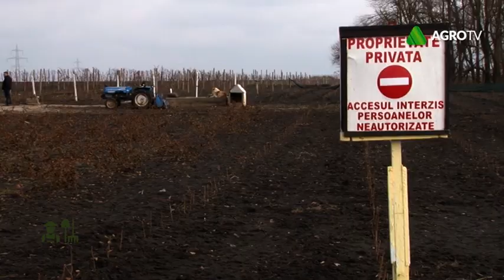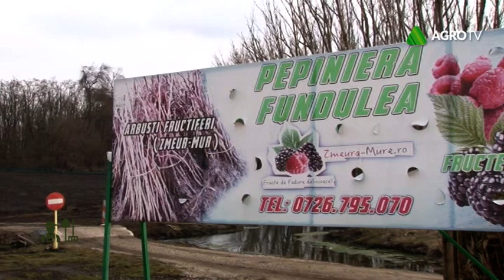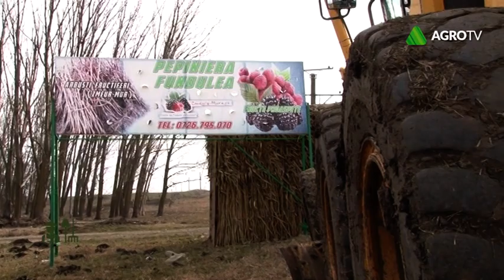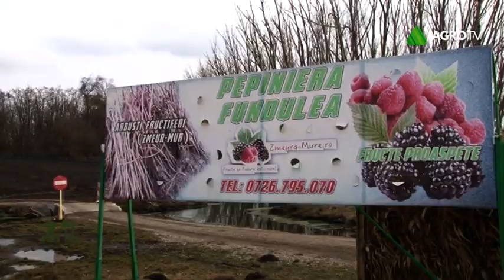Portret de fermier - Pepinierele Fundulea 17.02.2019